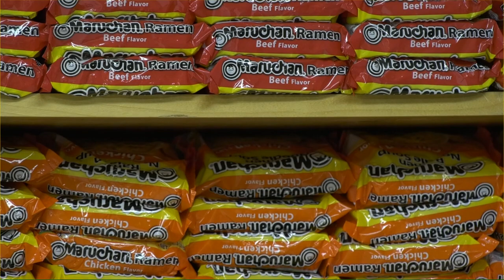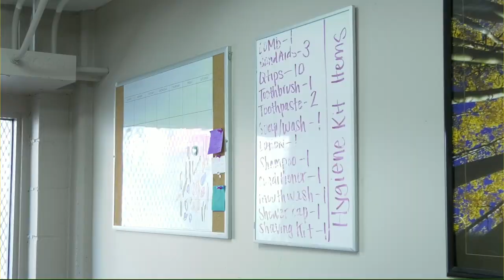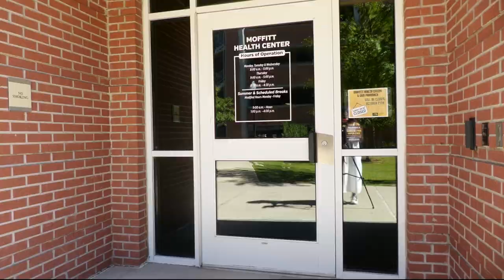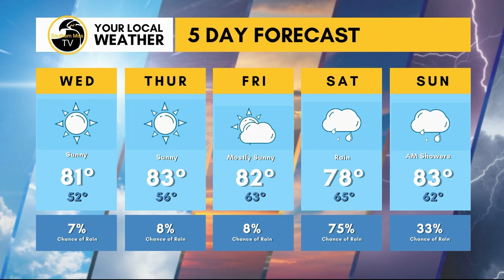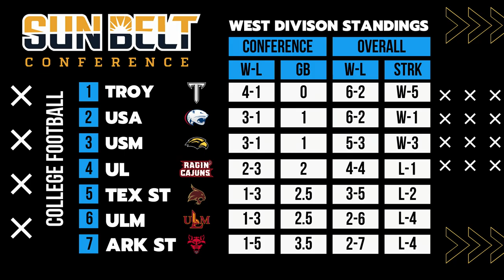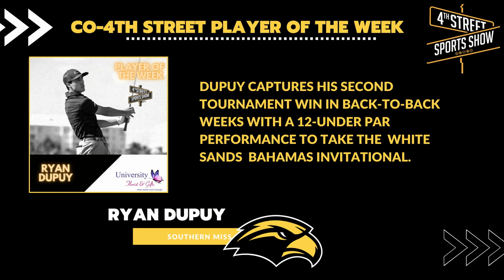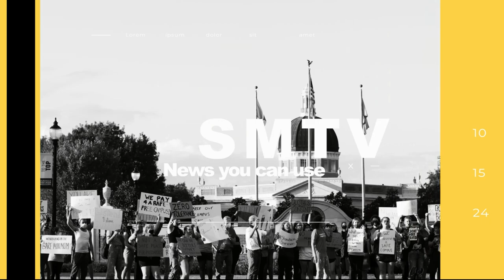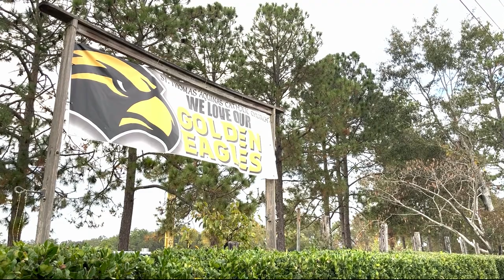Southern Miss TV: Season 3 Episode 10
SM2 anchors Huey Turlich and Amarie Anderson delivers the latest news nationwide and from across campus at the University of Southern Mississippi.